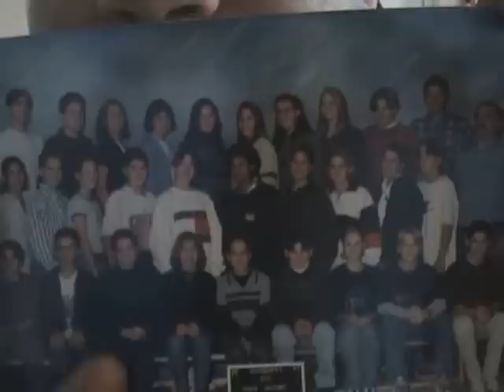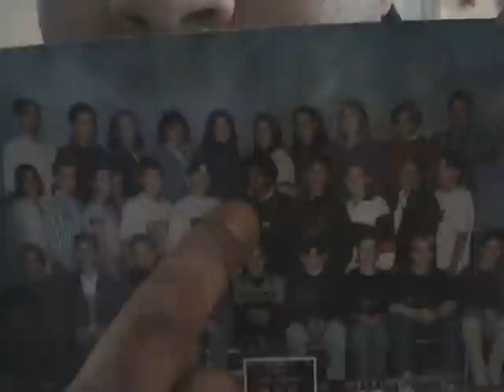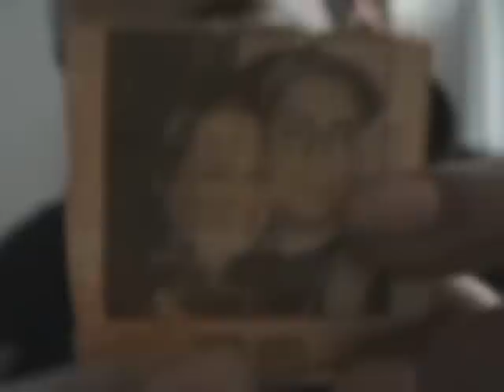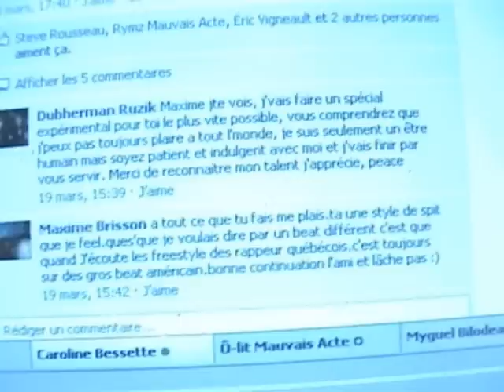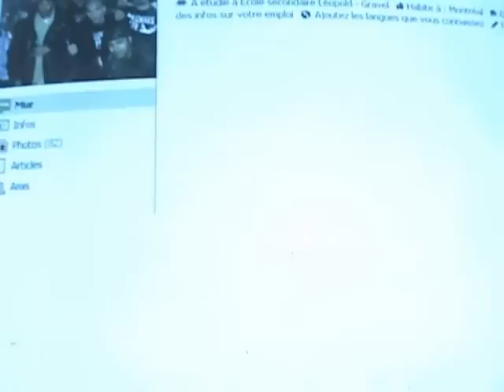Le Dubherman Flow Show #4 (Photo de classe)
Le 4ieme épisode du flow show présenté par Dubherman.
Dubherman envoie des flows et des rimes sur des instrumentaux choisis au hasard ou par suggestions via facebook. Les instru cette semaine sont : Mobb Deep - Hell on earth (frontline) et Fabolous - Lights out